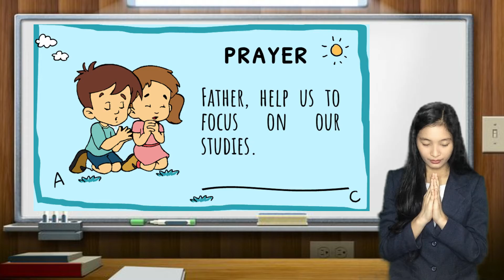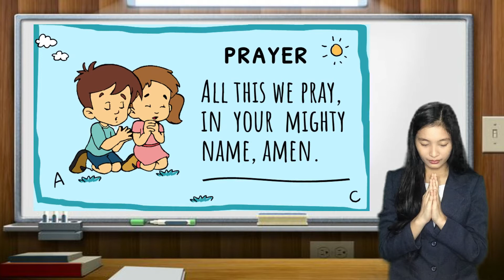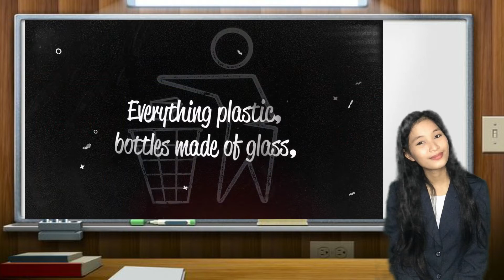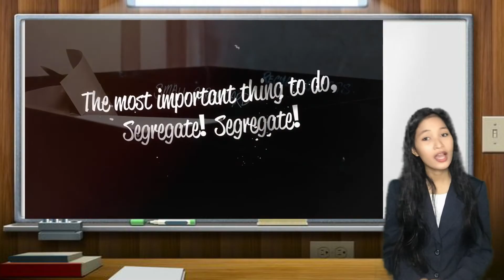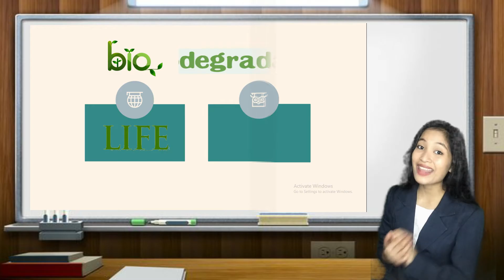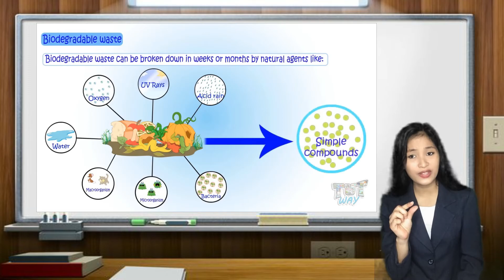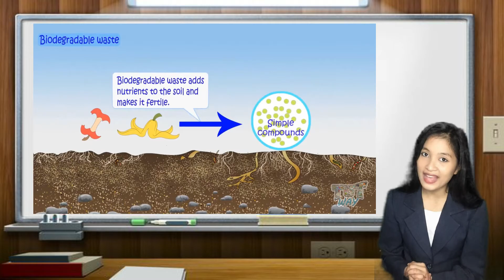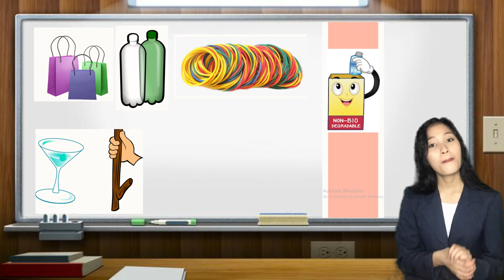Teaching Demo about Biodegradable & Nonbiodegradable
This teaching demo is intended for 2nd-grade students in science class. The topic is about Biodegradable and nonbiodegradable.
Hope you enjoy and learn!